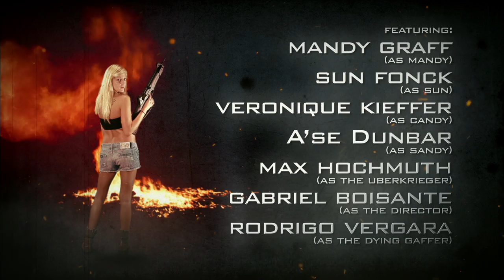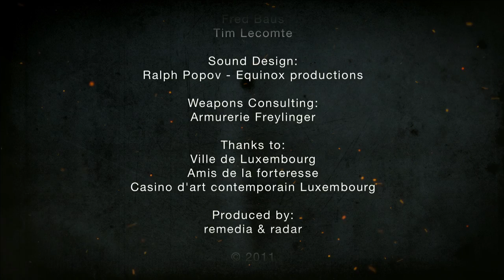Bikini Blitzkrieg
Fake Trailer for an upcoming movie by Fred Neuen co-produced by radar and remedia.lu

The shortfilm was shot in two days in Luxembourg, with the massive help of talented and dedicated friends. Post-production took about a year, the project being done in our spare time without any funding.

Thanks to all the people involved in the project:

Direction:
Fred Neuen

Executive Producer:
Xavier Parduyns

Production Assistant:
Karine Galantini

Photography and Lights:
Christian Wilmes

Props:
Francois Dickes - Prop House Luxembourg

Props Assistant:
Marc Kieffer
Armand

Costumes:
Theatre des Capucins
Musée Militaire Diekirch

Make Up:
Fabienne Adam

Hair Dresser:
Céline Van Hedegem

Gaffer:
Rodrigo Vergara
Patrick Scheer

Visual Effects Senior:
Steve Gerges

Additional Visual Effects:
Patrick Scheer
Maxime Percepied
Michael Schaak

3D Animation / Modelling Senior:
Christophe Alonso

Additional 3D Modelling:
Mathias Defourny

Grading:
Steve Gerges

Sound Design:
Ralph Popov - Equinox productions

Weapons Consulting:
Armurerie Freylinger

Thanks to:
Ville de Luxembourg
Amis de la forteresse
Casino d'art contemporain